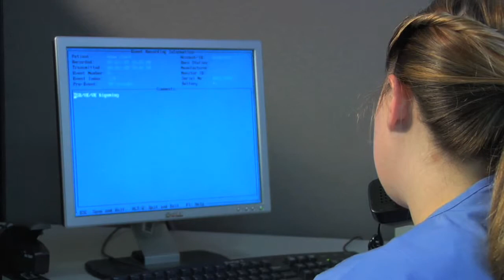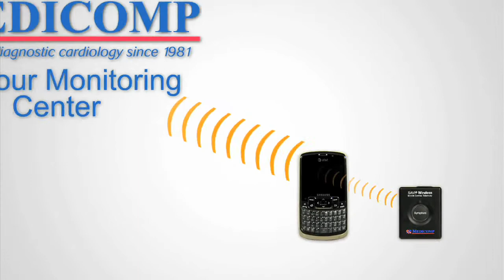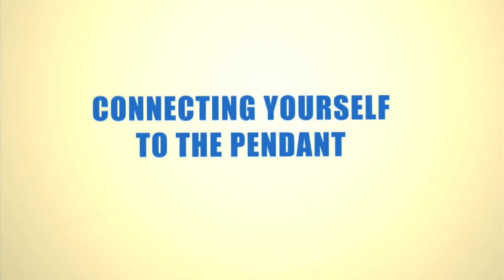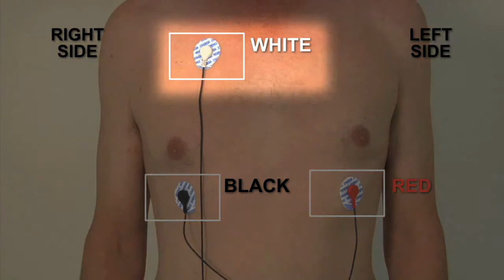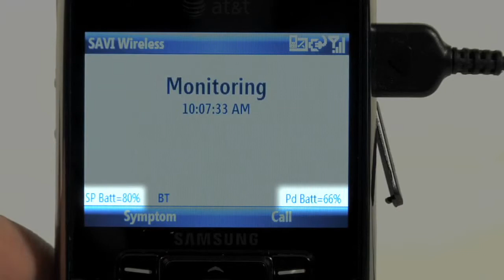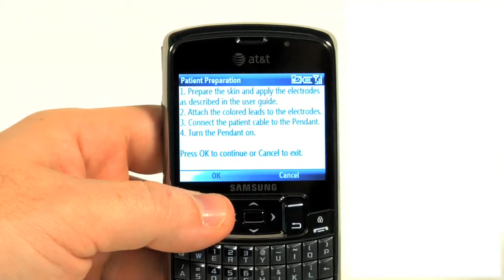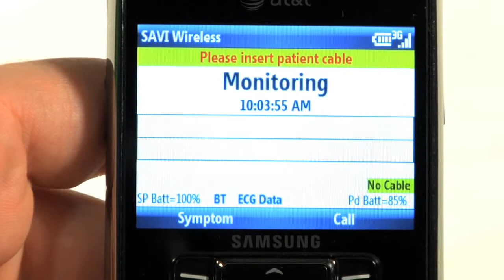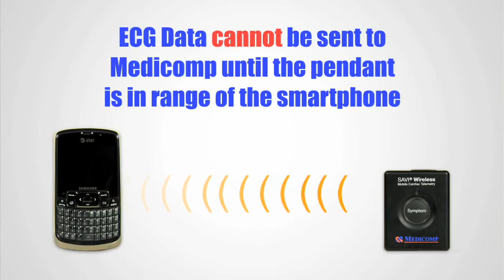PART 1 - SAVI Wireless Mobile Cardiac Telemetry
Patient instructions for using Medicomp's MCT monitor, SAVI Wireless. This video is part 1 of 2 parts.